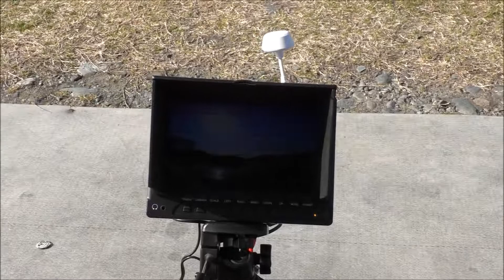FPVラジコンクローラーで遊んでみた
やっぱり車はコースを作るとおもしろいですね！
ゴーグルやモニターでのFPV操縦も楽しい♪